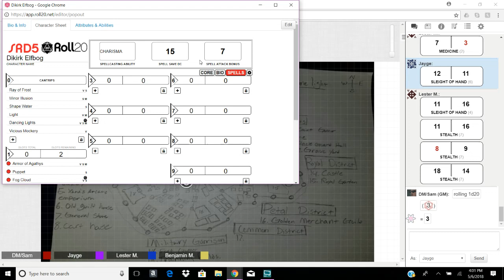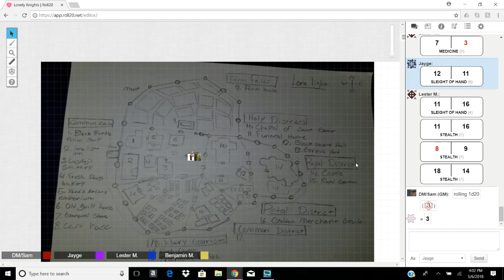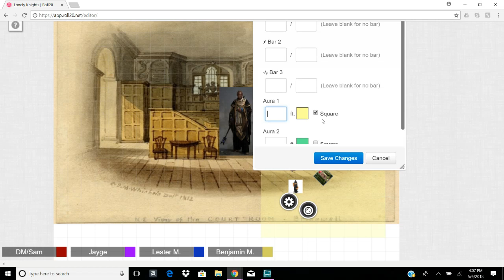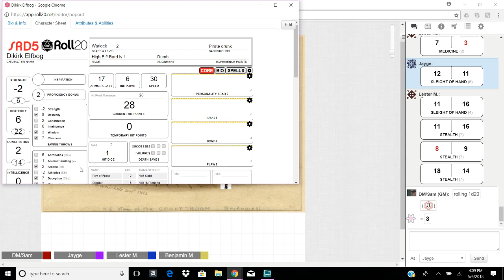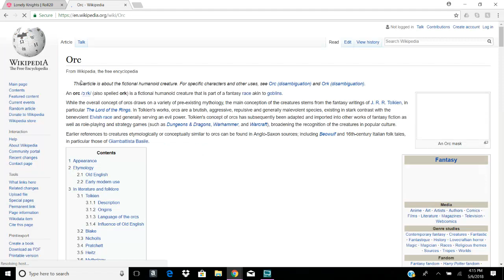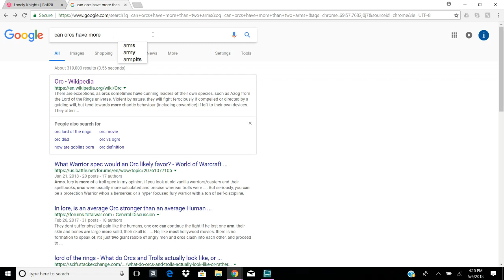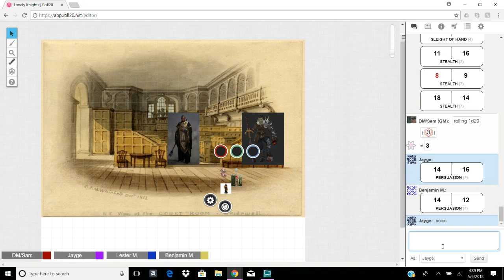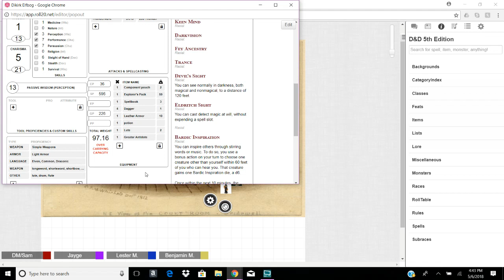Freaks and a big boi dnd ep 5: now with better audio quality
We got a microphone so now we don't sound like absolute trash!